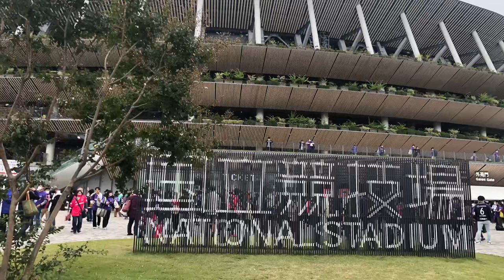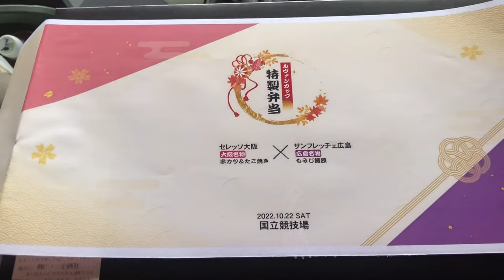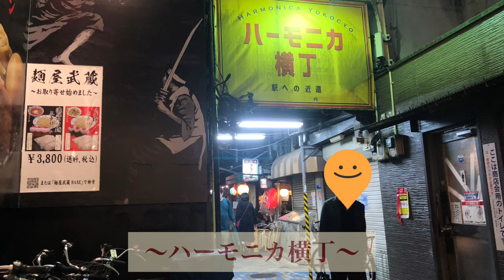【Vlog #6】カップをピンクに染めれなかった日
ルヴァンカップ決勝。
去年の雪辱を果たすために、九州から東京まで飛んで行きました。
残念な結果になってしまい少し引きずりましたが、この動画編集のおかげで前を向けた気がします。
小菊さんを中心にクラブが成長し、来年こそはタイトルを獲りたいです。
試合の後は観光したかった場所に行けて満足の東京遠征でした。

‹チャプター›
0:00 福岡空港〜羽田空港
3:03 国立競技場 到着
7:54 キックオフ
9:18 東京観光などなど